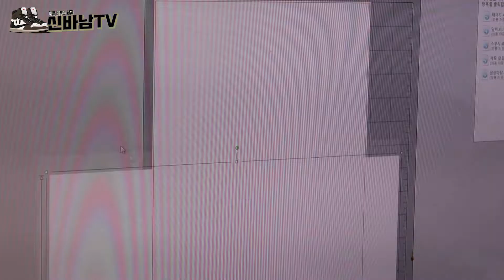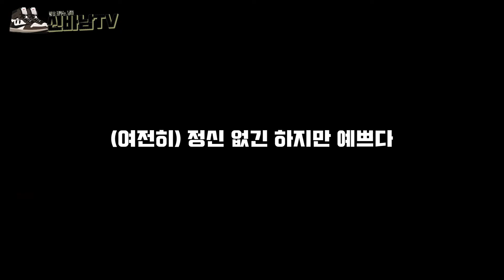이케아 75주년 한정판 장바구니로 만든 트래비스 스캇 에어조던 1 / IKEA 75th /TravisScot airjordan1 / handmade jordan1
이케아 75주년 장바구니 뜯어서
트래비스 스캇 조던 1으로 만들어버림

신발 바꾸는 남자 "신바남"입니다
모든 문의는 인스타그램 DM 또는 메일로 보내주시면 답변드리겠습니다^^